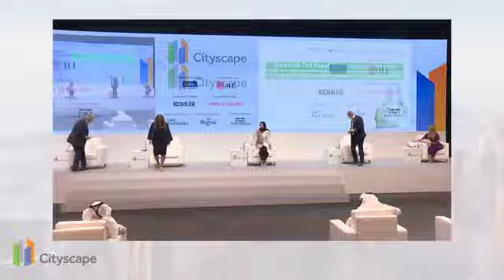The city of the future: what does it look like?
Global real estate industry experts discuss the rise of smart cities and share exclusive insights into the region’s latest reuse and regeneration projects.